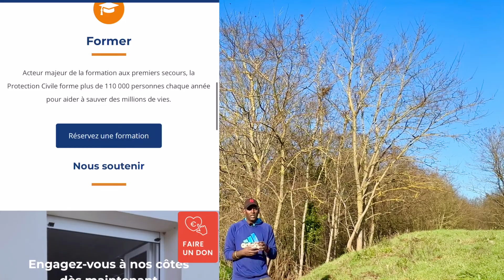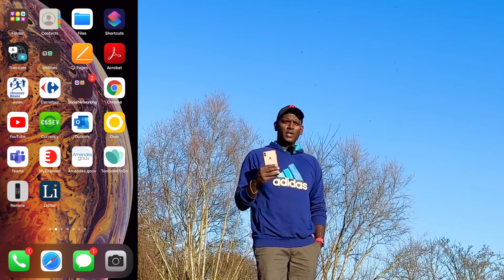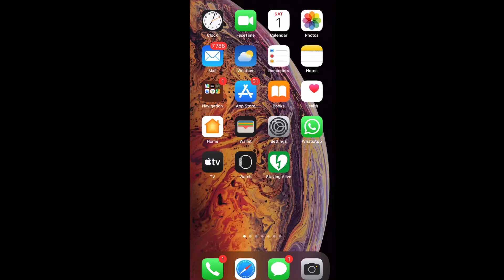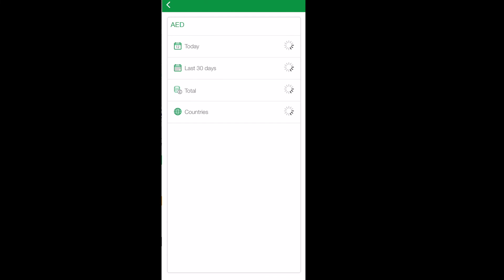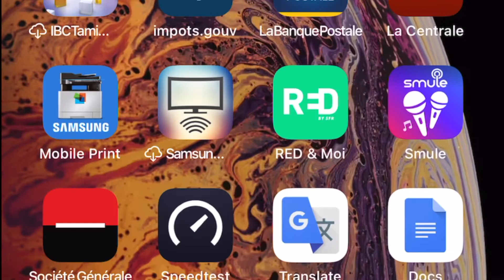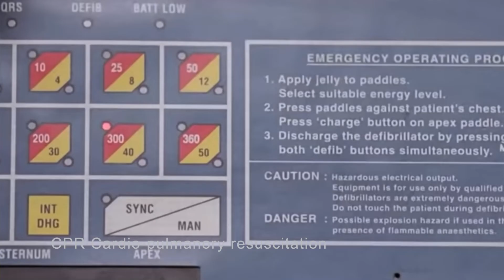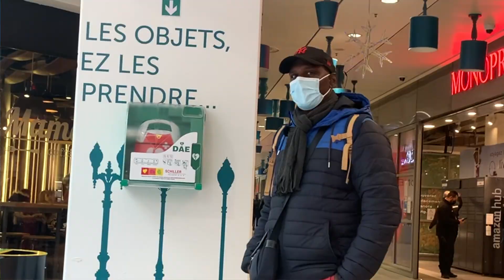CPR செய்ய கற்றுக் கொள்ளலாம் |உயிர்காக்கும் கருவி மற்றும் mobile app AED stayingalive Defibrillator